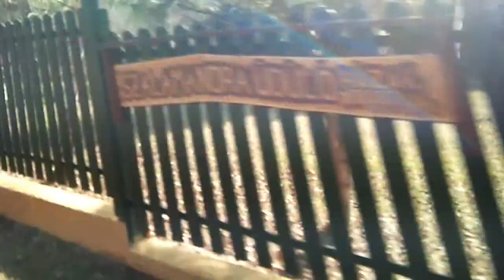Kemencén hajtánnyal felfelé